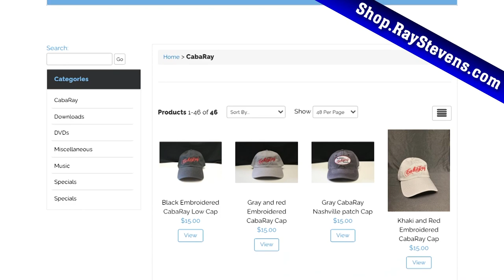Ray Stevens CabaRay Nashville - Wilson Fairchild (Season 5, Episode 8) [Full Episode]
Don't miss the YouTube premiere for this full episode of Ray Stevens CabaRay Nashville with special guest Wilson Fairchild, who performs "The Statler Brothers Song", "Guilty", and "Goodbye Back". Ray also performs "Misty" and "Come Home To Baseball". Enjoy!